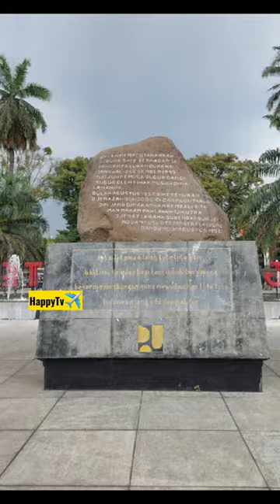5 Museum Must Visit in Bandung Indonesia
5 Museum Must Visit in Bandung Indonesia

Ukulele cover, DIY, Ukulele, How to play, ukulele tutorial, guitar tutorial, fingerstyle, cover, song cover, song cover 2017, top 10 songs, Janina Vela, Baninay, Wil Dasovich, Renee Dominique, Charmai